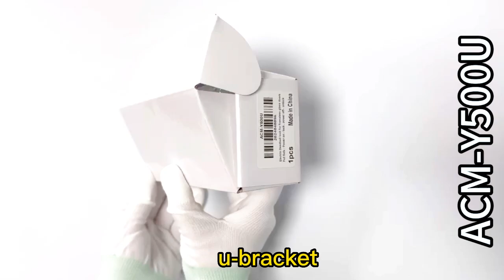12V Glass Door Bolt Lock With NO NC COM Access Control System Drill Free Electric Lock For Frameless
12V Glass Door Bolt Lock With NO NC COM Access Control System Drill Free Electric Lock For Frameless Full-Glazed Glass Doors